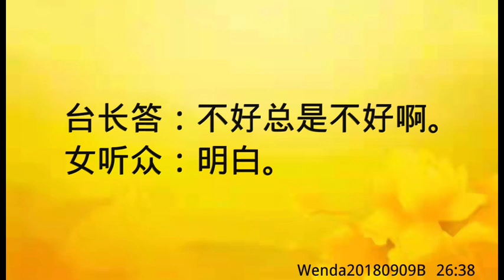卢台长开示：手术最好选运程顺利的时候做Wenda20180909B 26:38